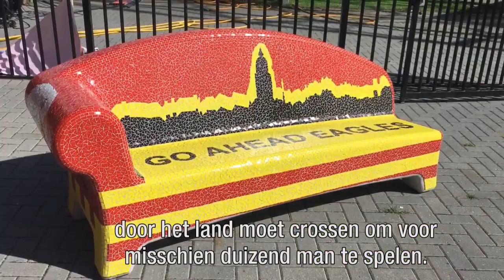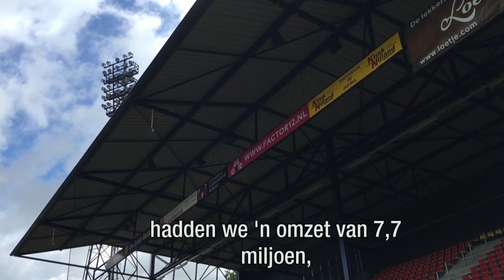Altijd positief bij heen-en-weer club Go Ahead Eag - RTL Z NIEUWS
Go Ahead Eagles speelt dit jaar in de Jupiler League. Dat is een diepe teleurstelling want de club was het jaar ervoor net gepromoveerd. De voorzitter werkt echter onverstoord verder aan het fundament om van de club een stabiele eredivisionist te maken.